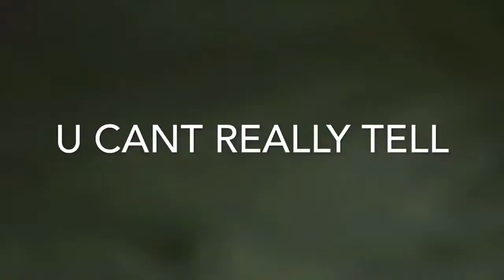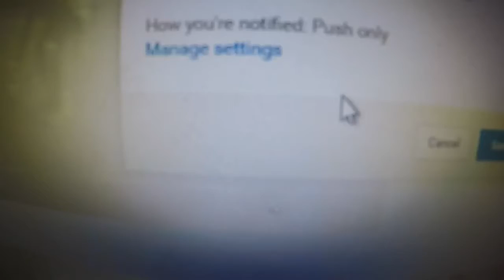Wharf jumping part 2 GOPRO HD